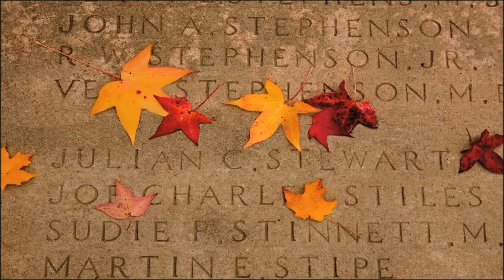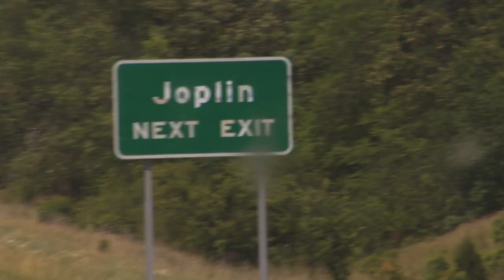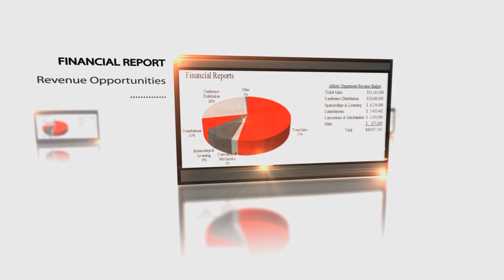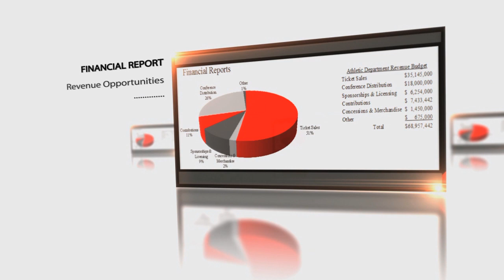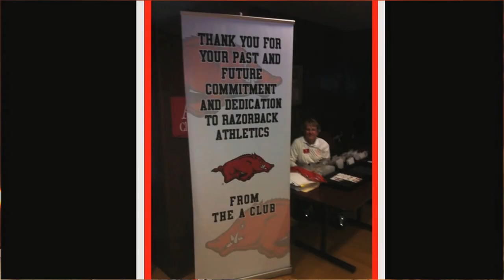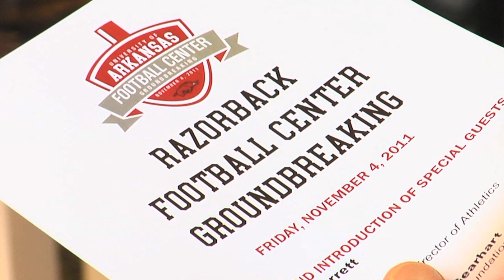2011-12 University of Arkansas Athletics Annual Report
The 2011-12 Annual Report chronicles highlights on and off the field in the year that was for Arkansas Razorback Athletics